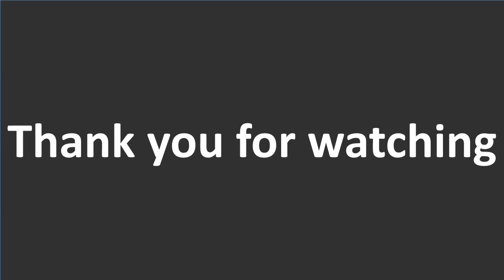Unraveling the Genius of Albert Einstein from 1879 to 1955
(compartion scale)
Albert Einstein: The Genius Behind the Theory of Relativity

Albert Einstein is one of the most influential scientists of the 20th century. Born in Germany in 1879, he is best known for his theory of relativity, which revolutionized our understanding of space and time. But Einstein's contributions to science go far beyond this groundbreaking theory. In this article, we will explore the life and legacy of this remarkable man, including some of his most famous quotes.

Albert Einstein was born into a Jewish family in Ulm, Germany. His father was an engineer and his mother was a pianist. Einstein showed an early interest in science and mathematics, but struggled in school. He was often bored by the rote learning style of his teachers and preferred to explore scientific concepts on his own.

At the age of 16, Einstein moved to Switzerland to attend the Swiss Federal Institute of Technology in Zurich. There, he excelled in his studies and graduated with a degree in physics in 1900. After graduation, he struggled to find work as a scientist and spent several years working as a patent clerk.

The Theory of Relativity

In 1905, Einstein published a series of papers that would change the course of physics. These papers introduced his theory of relativity, which challenged the Newtonian understanding of space and time. According to Einstein's theory, space and time are not separate entities, but are instead intertwined in a single four-dimensional continuum known as spacetime. This theory had profound implications for our understanding of the universe, and would later be confirmed by experiments and observations.

Einstein's work on relativity also led to the famous equation E=mc², which showed that mass and energy are equivalent and interchangeable. This equation would later play a key role in the development of nuclear energy.

Later Life and Legacy

Einstein continued to work on physics throughout his life, but also became an outspoken advocate for peace and social justice. He spoke out against nuclear weapons and was a supporter of the civil rights movement in the United States.

Einstein died in 1955 at the age of 76. His brain was preserved for scientific study, and researchers have since studied its unique structure in an attempt to understand the source of his genius.

Some of Einstein's most famous quotes include:

- "The important thing is not to stop questioning. Curiosity has its own reason for existing."
- "I have no special talents. I am only passionately curious."
- "If you want to live a happy life, tie it to a goal, not to people or things."
- "The difference between genius and stupidity is that genius has its limits."

In conclusion, Albert Einstein was a brilliant scientist who revolutionized our understanding of the universe. But he was also a passionate advocate for peace and social justice, and his legacy extends far beyond the realm of science. His ideas and words continue to inspire and challenge us today.